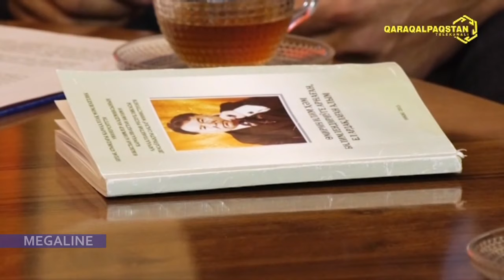Саз сәўбетли бағдарлама #293 (20.12.2019) Assalawma a’leykum, Qaraqalpaqstan!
Ассалаўма әлейкум, Қарақалпақстан! Assalawma a’leykum, Qaraqalpaqstan! Assalam Qaraqalpaqstan!